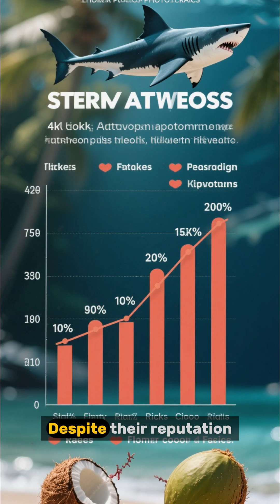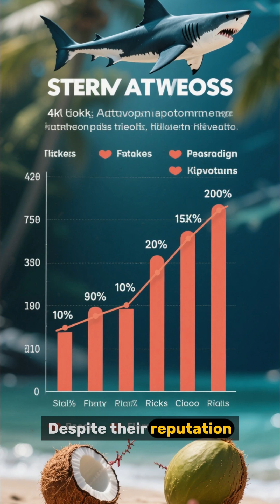🦈Sharks Aren’t Monsters: Debunking Myths and Promoting Coexistence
Are sharks really the monsters we think they are? 🦈
In this video, we debunk the most common myths about sharks and reveal the real truth behind their behavior. Sharks are not mindless killers — and humans are not their natural prey.

You’ll learn:
✅ Why sharks rarely attack humans
✅ The science behind shark behavior
✅ Popular shark myths that movies and media exaggerate
✅ Why sharks are important for the ocean ecosystem
✅ How humans and sharks can safely coexist

🌊 Sharks are crucial for ocean balance, and without them, marine life would collapse. It’s time to replace fear with knowledge and respect.

If you care about marine life, ocean facts, and wildlife education — this video is for you!

📤 Share this to help change fear into awareness